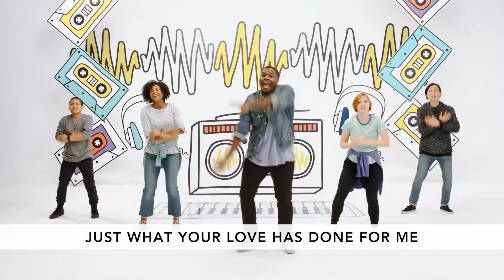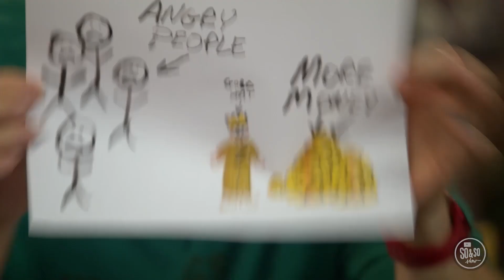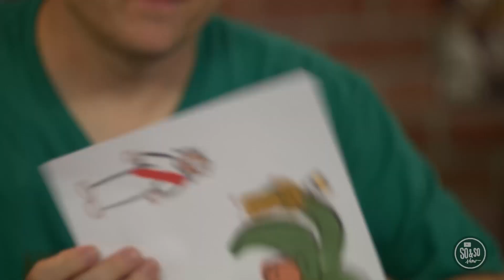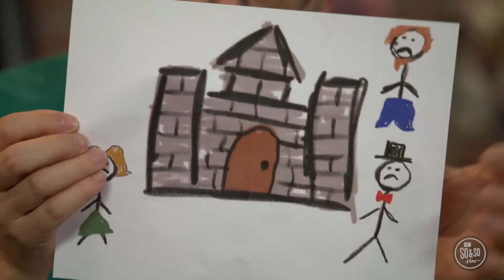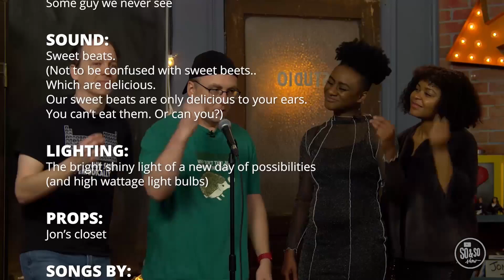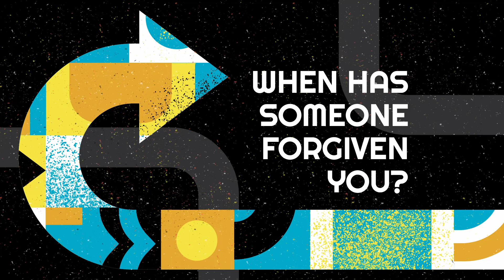The So & So Show // March 12